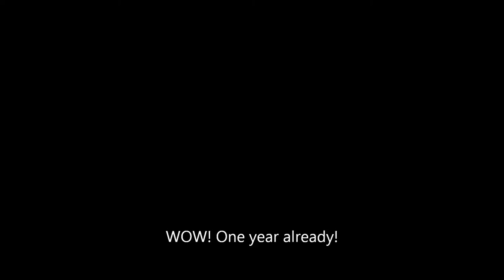The first year of CD's Lego Blog!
It has already been one year since I start CD's Lego blog!